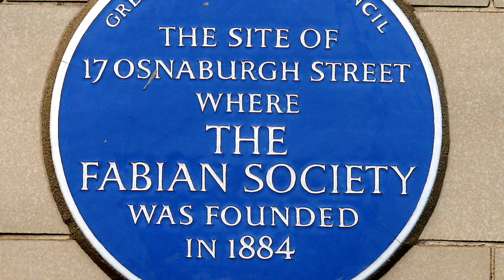Como os ALIENÍGENAS das história se COMPARAM com os SOCIALISTAS humanos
Referências:
Guerra dos Mundos de Herbert George Wells 1898
Guerra dos Mundos audionovela de Orson Welles 1938
Guerra dos Mundos 1953
Guerra dos Mundos de Stephen Spielberg 2005
Independence Day por Roland Emmerich 1996
Invasores de Corpos de Jack Finney 1954
Vampiros de Almas
Invasores de Corpos 1978
Nas Montanhas da Loucura de H.P. Lovecraft 1936

Ajude o canal:

16vmNcrA4Mvf7CaRLirAmpnjz1ZH3bWNkQ (Bitcoin)